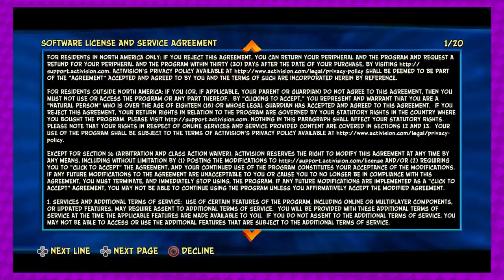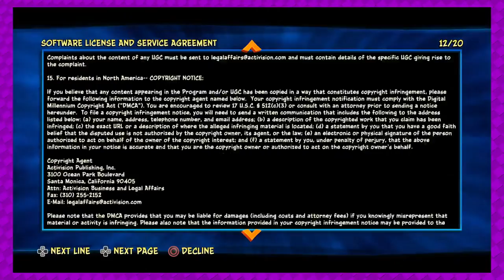Killing time for an hour or so | Crash Bandicoot 4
~{)(x)(}~

Until we meet again, have a fantastic evening!